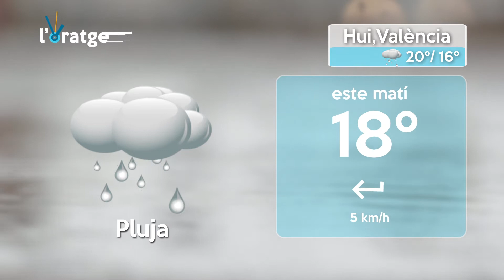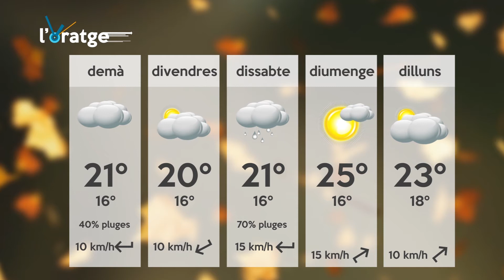L' Oratge 19-10-16